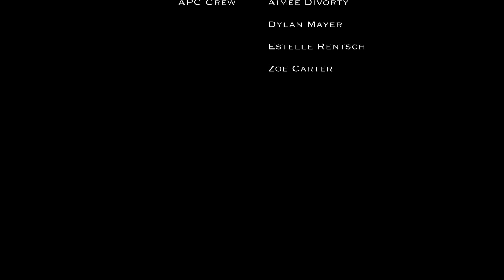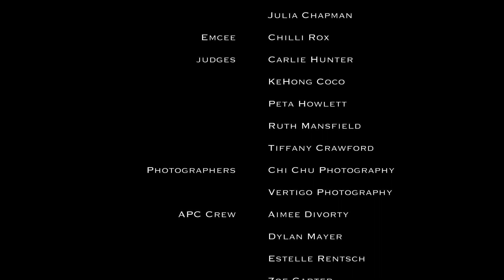Hannah Yeomans, 2018 Amateur 1st Runner Up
Video footage courtesy of Vertigo Photography